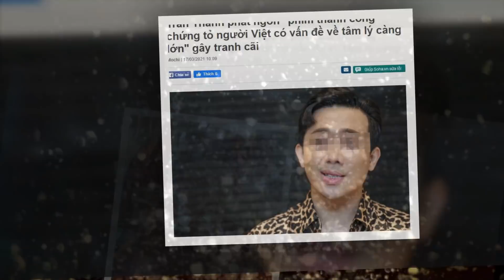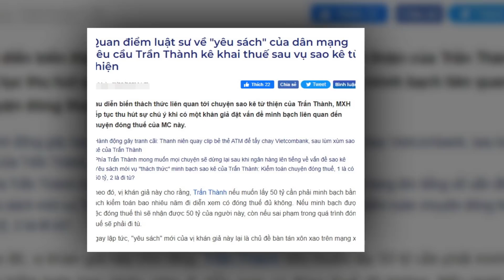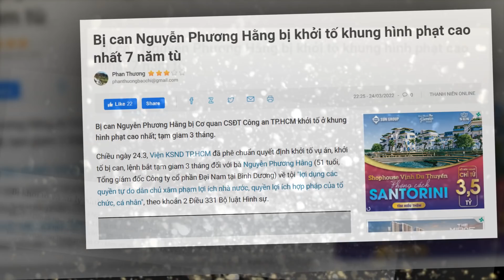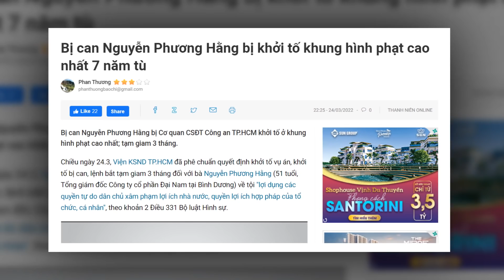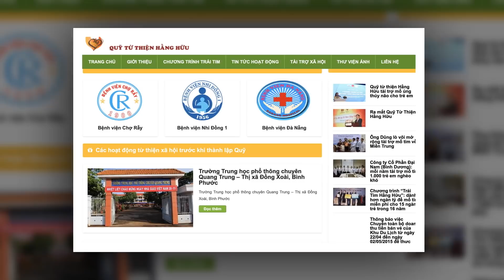💥QUÁ HAY:BÁC CCB MIỀN NAM LÊN TIẾNG VỚI CÁC BÁC TẠI TRUNG ƯƠNG,BÀ HẰNG BẬT KHÓC KHI BIẾT ĐIỀU NÀY